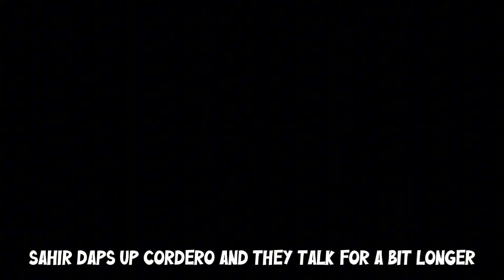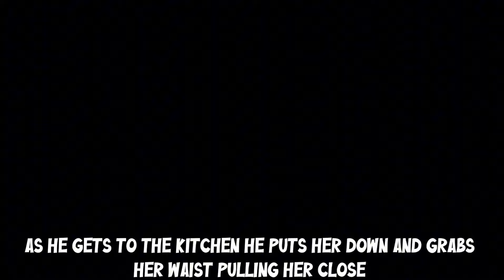IMVU SERIES | Protection | S1 EP2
had a good ass nap

"change for the better not worst”

Don’t forget to like, comment, share, subscribe and turn on post notifications for more episodes and check my community tab for when i make any updates or when I post an episode🤍